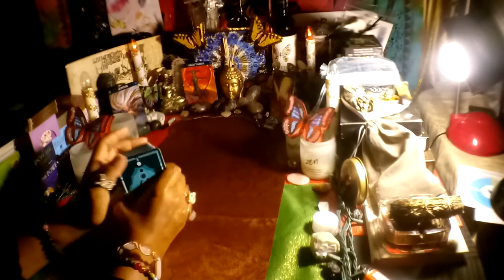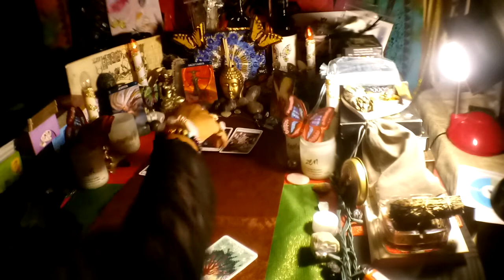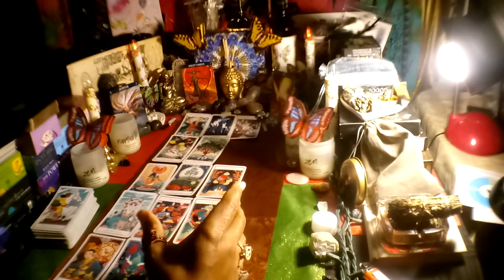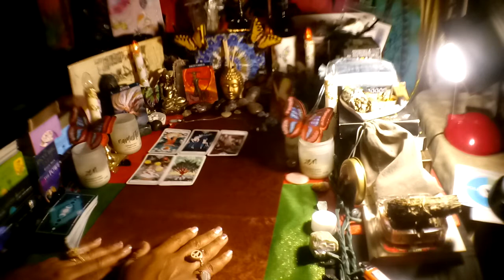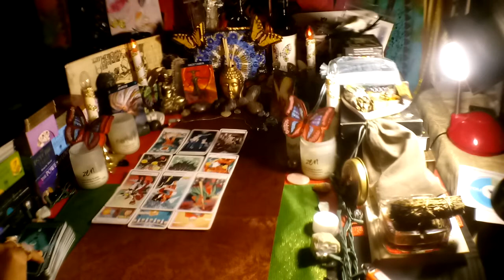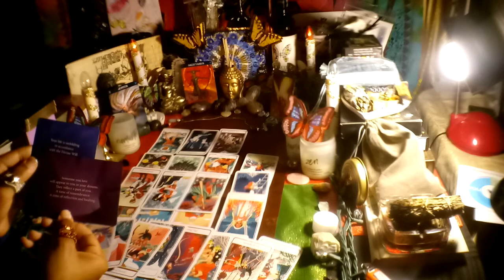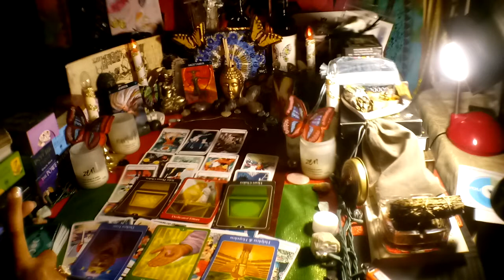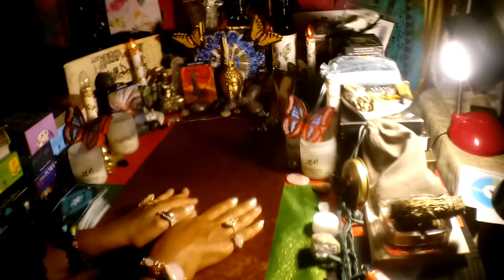SAGITTARIUS THEY KNOW YOU ARE NOT HAPPY! THEY WILL FIND THEIR WAY BACK TO YOU! DECEMBER 2020